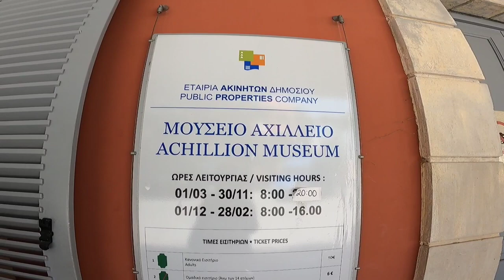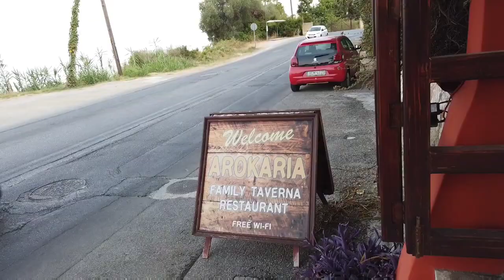CORFU, GREECE - TRAVEL VLOG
Hi guys, here is how we spent our vacation in Corfu, Greece.